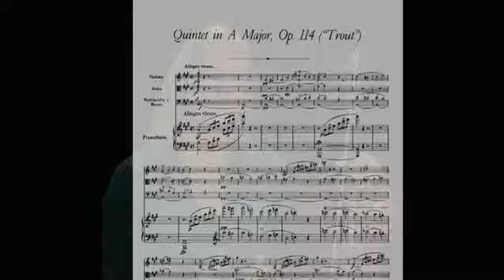Cynthia Phelps on the October 1, 2011 Program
Cynthia Phelps, Principal Viola, on the October 1, 2011 program.